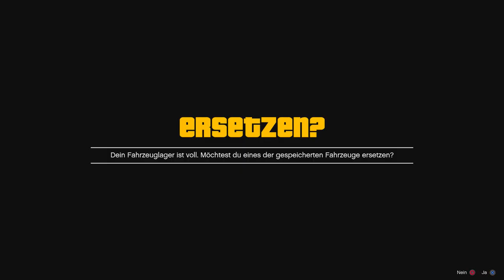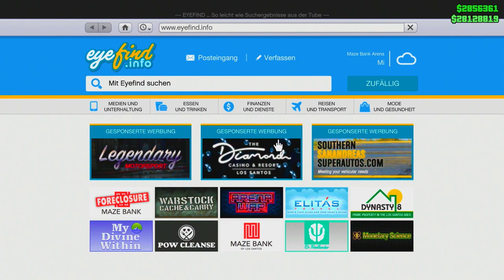*NEW* SOLO CAR DUPLICATION GLITCH GTA 5 1.50 *SUPER EASY* (GTA 5 SOLO MONEY GLITCH 1.50)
❤️ Open Me! ❤️

➡️PS4 Pro
➡️GTA 5
(Werbung)Du willst mit Links im Internet Geld verdienen?